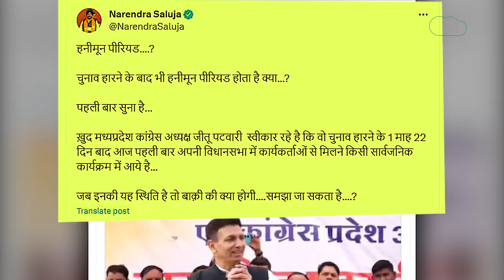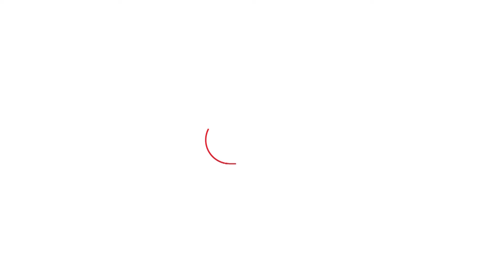कार्यकर्ताओं को संबोधित करते हुए Jitu Patwari ने जो कहा उसे BJP वालों ने वायरल कर दिया ! | MP Tak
अध्यक्ष पद संभालने के बाद Jitu Patwari इंदौर में पहली बार कांग्रेस के सार्वजनिक कार्यक्रम में पहुंचे, हालांकि जीतू इंदौर की राऊ विधानसभा क्षेत्र से पूर्व विधायक रहे है, लेकिन व्यस्तता के कारण इंदौर नहीं आ पा रहे थे। कार्यक्रम में पटवारी ने कहा कि मैं इतने दिन से इंदौर नहीं आया तो लोग कहने लगे थे कि भैय्या नहीं आ रहे है, लेकिन उन लोगों को मैं बता दूं कि हनीमून पीरियड भी होता है।